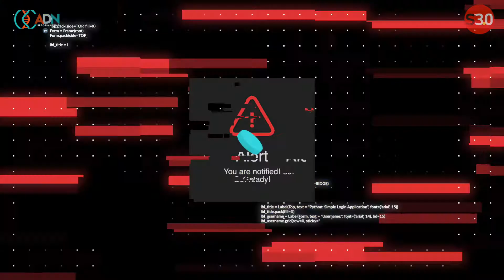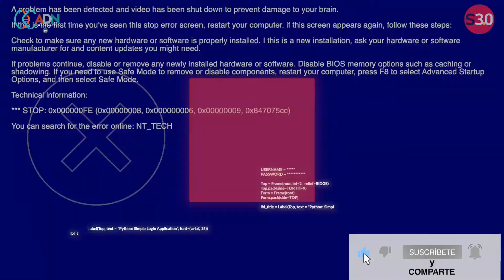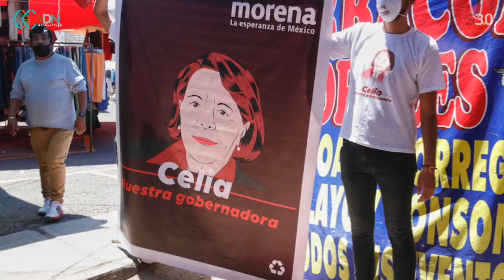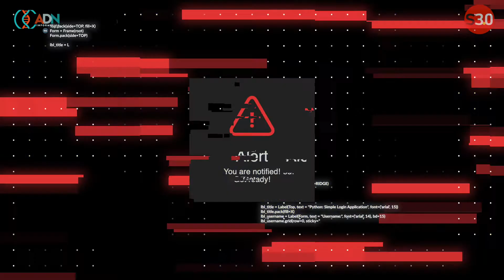ADNElectoral🗳️ Carrilla X Casilla 5: ¡Y que llegó Ricardo Anaya!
Evite las promociones de 2x1 en los tacos y las promos de caguamas, porque RicardoAnaya llegó a Querétaro, y nadie se salva en este nuevo episodio